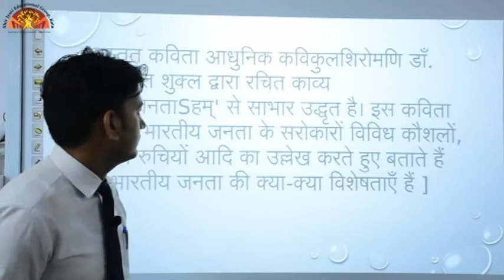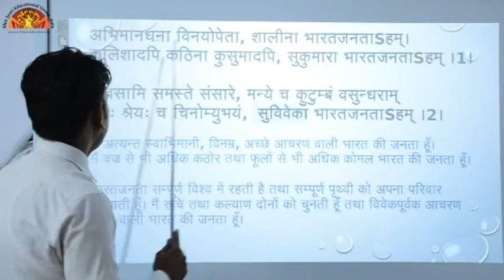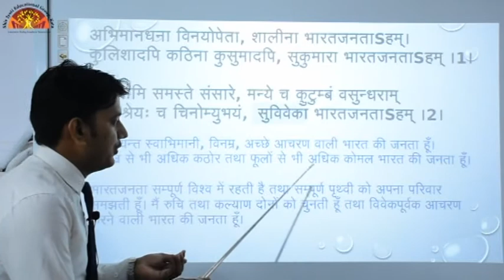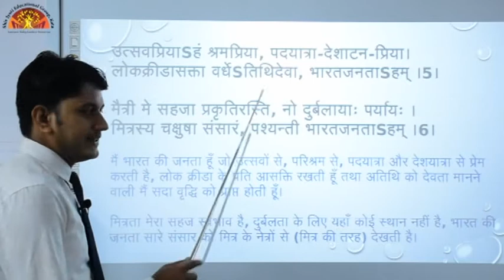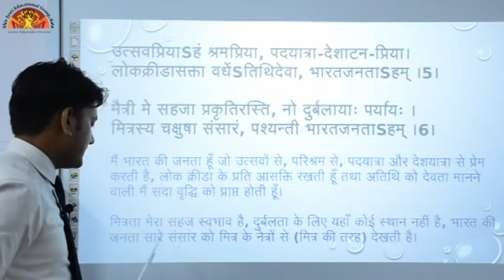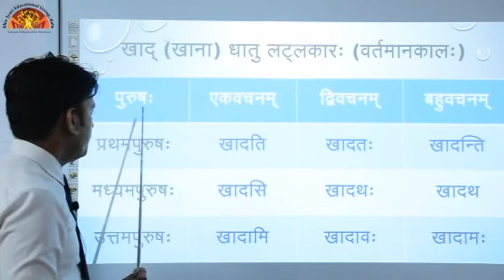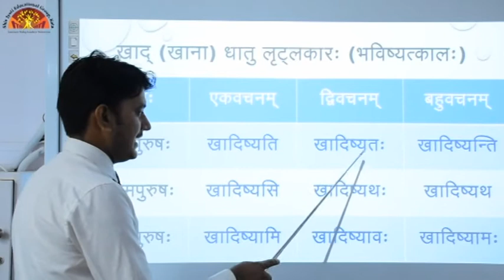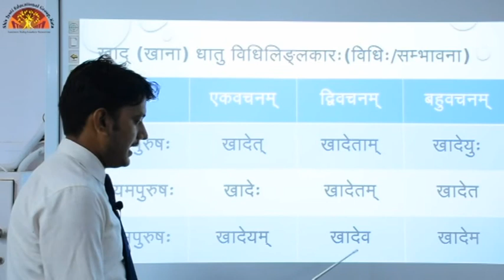Class 8 Sanskrit Ch 7 Bharatjantaham and Khad dhatu